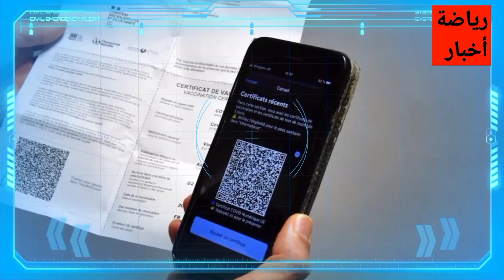العبارات الجزائرية : سيتم إضافة معبرين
إستئناف  إجلاء الجزائريين العالقين في الخارج اليوم
أمين مزراوة
توفيق خادم
عبارات الجزائر : شرط جديد فرض على المسافرين
تصريح تطعيم للمسافرين الجزائريين : هذا ما تحدده السفارة الفرنسية
جواز السفر
جواز التلقيح
تصريح التطعيم للمسافرين
أهداف مباريات اليوم
روتيني اليومي
القنوات الناقلة لمباريات
عودة الروابط البحرية
عودة الرحلات الجوية الجزائرية
تذاكر الخطوط الجوية
رحلات فرنسا الجزائر
الجزائريين العالقين في الخارج
الجزائر
عبدالمجيد تبون
المغرب
تونس
الخطوط الجوية الجزائرية
المغتربين الجزائرين
السفر الى الجزائر
فتح الحدود الجزائرية
بطاقة التطعيم
جواز السفر الصحي : ما هو مطلوب للسفر من وإلى الجزائر
جواز السفر الصحي
جواز التلقيح
جواز السفر
أيمن بن عبد الرحمن
عيسى بكاي
شروط الدخول إلى الجزائر
شروط الدخول إلى الأراضي الجزائرية
شروط السفر
فتح الحدود الجزائرية
الفتح الكلي للحدود الجزائرية
الجالية الجزائرية في الخارج
المغتربين الجزائريين
الدكتور بقاط بركاني
عيسى بكاي
تكثيف الرحلات الجوية الجزائرية
عودة الرحلات الدولية
Abdelouahab Yagoubi
Tawfiq khedim
Tawfik khedim
Algérie ferries
Traversée Algérie ferries
Corsica linea
Abdelouahab yagoubi
algérie
algerie today
abdelmadjid tebboune
France Actualité
Abedlouahab Yagoubi
Samir chaabna
Frontières
Vols,Billets d'Air Algérie
Air Algérie
Air France
Transavia
ASL Airlines
Vols Volotea
Volotea
Pass sanitaire
Pass vaccinal
Abdelouahab yagoubi
Rapatriement des Algériens bloquer à l'étranger
Algérie ferries
Corsica linea
Corsica ferries
Algérie France
France
Alitalia
Test antigénique
Pass mensuel
Corsica ferries